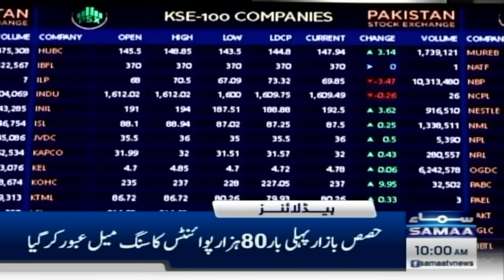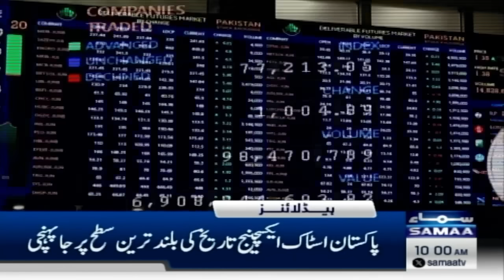Samaa News Headlines 10AM | Pakistan Stock Market Breaks All Records | 21 June 2024 | SAMAA TV